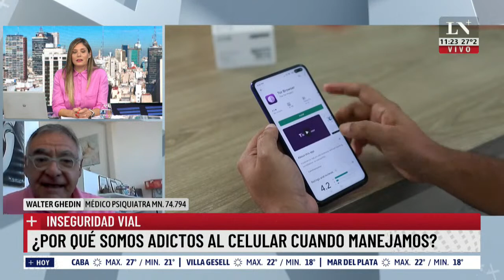Inseguridad vial: ¿Por qué somos adictos al celular cuando manejamos?